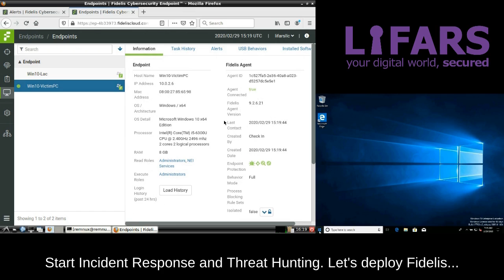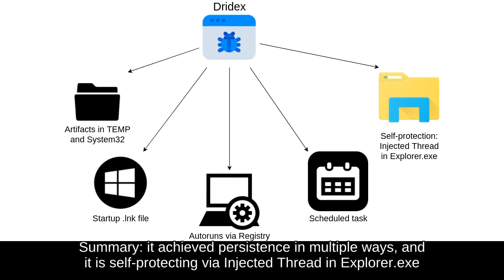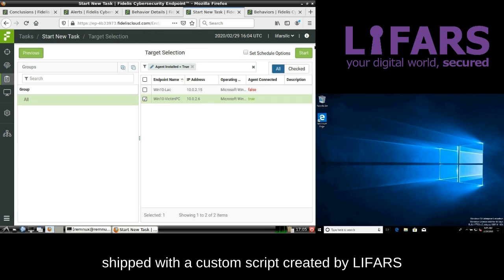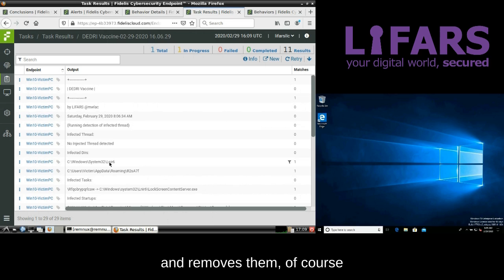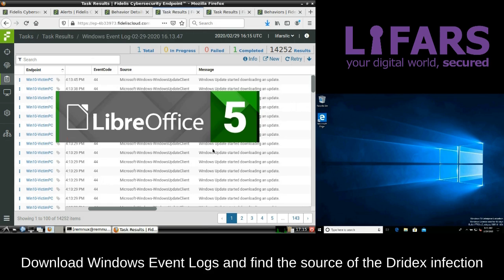Latest Fidelis and LIFARS com Global Threat Hunting Dridex Roadshow video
Latest Fidelis and LIFARS com Global CyberThreatHunting Dridex Roadshow video. "...LIFARS.com is receiving a Cyber911 phone call. Hacked! What now?
Start Incident Response and Threat Hunting. Let's deploy Fidelis..." Learn about threat hunting, how to conduct a prospective hunt and gain practical insights on effective threat hunting strategies. Read about "LIFARS Ransomware Fix and CyberVaccine"
Databreaches continue to occur at high rates, despite the many security tools being deployed in organizations. With cybercriminals and nationstates continuing to innovate and bypass traditional reactive defenses, organizations are examining how to flip this model on its head and seek out unknown threats.

Threat hunting is the method used to root out unknown threats that otherwise look like normal traffic/activity.
Join your peers and other security experts for our interactive Threat Hunting master class
This workshop will prepare you for a prospective hunt and provide practical insights on effective threat hunting strategies such as where to start, what to hunt and more.
The scenario-led session will be founded on a proven framework to proactively protect the network.

Attendees will utilize the MITRE ATT&CK™ Framework to assist in remediation of threats and will walk away with an in-depth knowledge on how to fully equip yourself with the right tools and knowledge to effectively execute a threat hunt.

Sound interesting? We’re hitting major cities across the world – check out the dates and locations to the right in the registration box and sign up for one (or more!) of our ThreatHunting workshops!